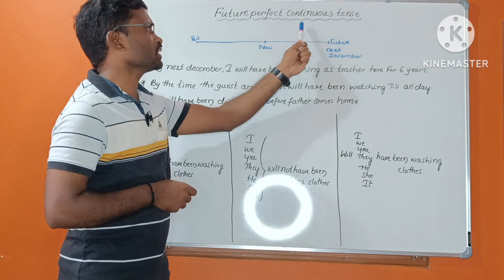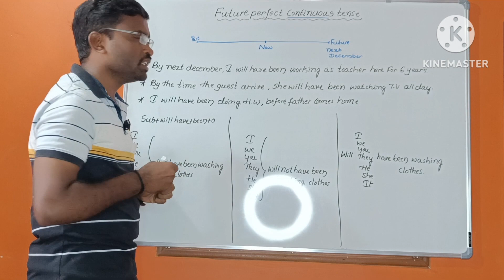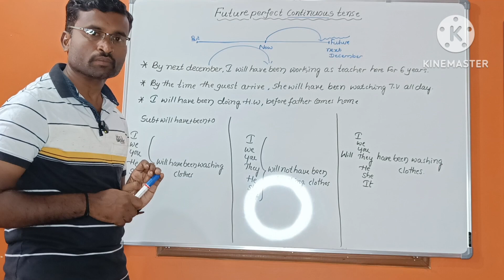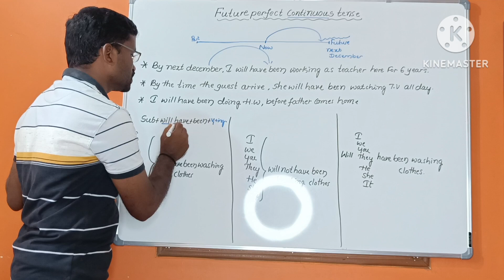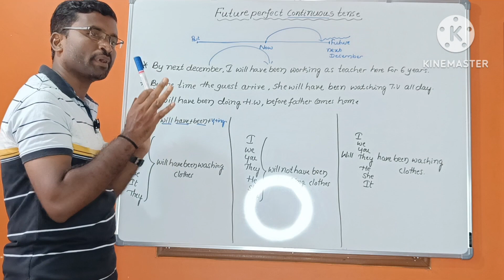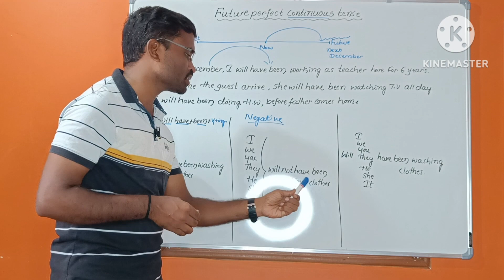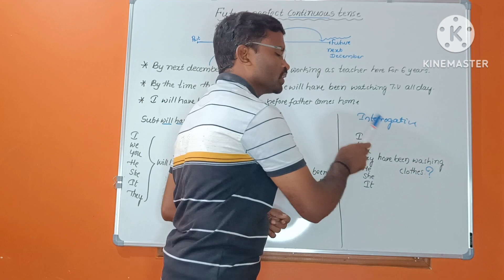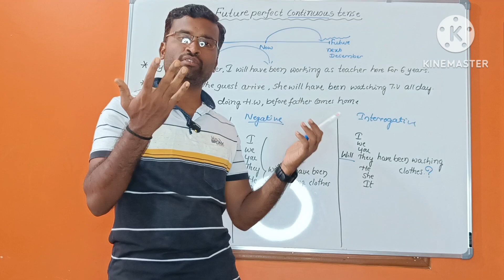CLASS -37||FUTURE PERFECT CONTINUOUS TENSE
In this class I will explain you how to use FUTURE PERFECT CONTINUOUS TENSE IN SPOKEN ENGLISH.